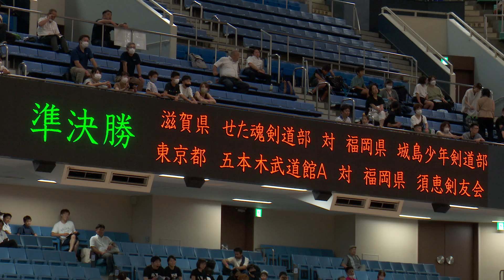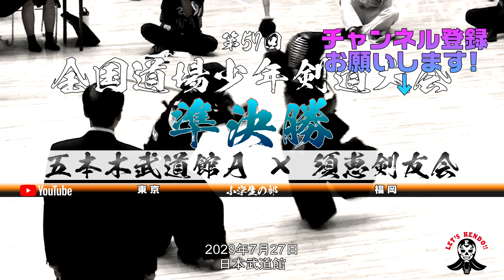準決勝【小学生の部】五本木武道館Ａ（東京）×須恵剣友会（福岡）【1井村×徳田・2佐久間×鍋倉・3中川×稲永】第57回全国道場少年剣道大会【2023年7月27日28日日本武道館】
第57回全国道場少年剣道大会
2023年7月27日28日
日本武道館
大会結果詳細はコチラ↓

【結果詳細】
優勝　せた魂剣道部（滋賀）
二位　須恵剣友会（福岡）
三位　城島少年剣道部（福岡）
三位　五本木武道館A（東京）

ベスト8
有鄰館(福島)、惠士舘(熊本)、福岡如水館A(福岡)、鬼高剣友会A(千葉)